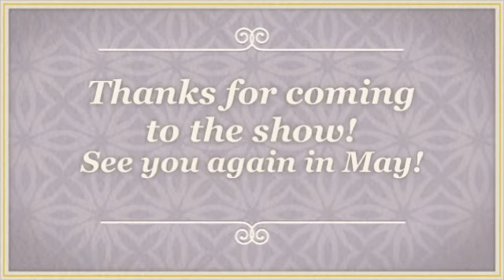James and the Giant Peach - Rundle Academy March 2018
James and the Giant Peach - Rundle Academy March 2018 - created